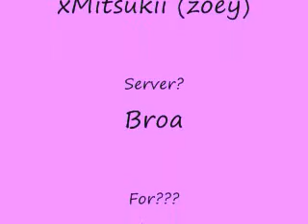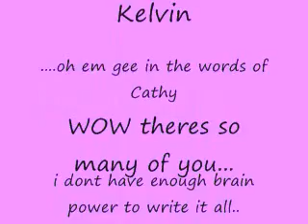Innocence: Maple BL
I love you guys so much and no matter what happens ever i want you to always be able to look back and know that i do love you and i always did love every single one of you. Im sorry the song doesent fit that well but its my favorite song and it fits...OKAY ish lol anyway. i love you~